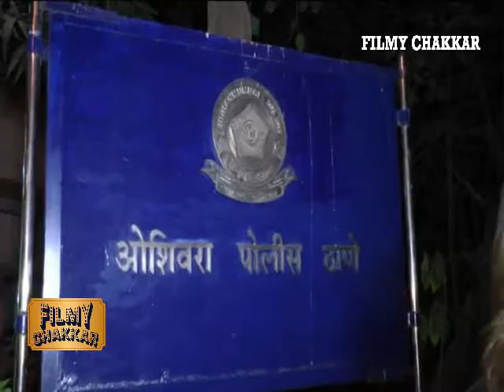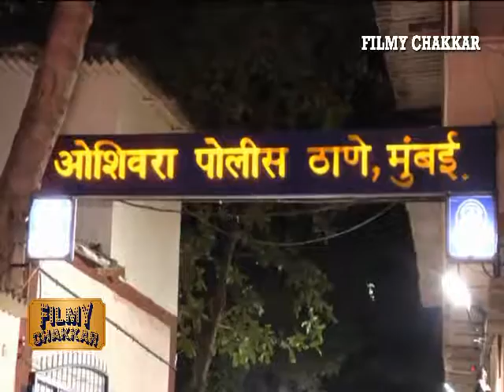ACTRESS AKANKSHA PURI SPOTTED AT OSHIVARA POLICE STATION